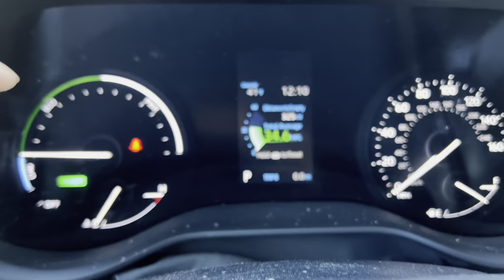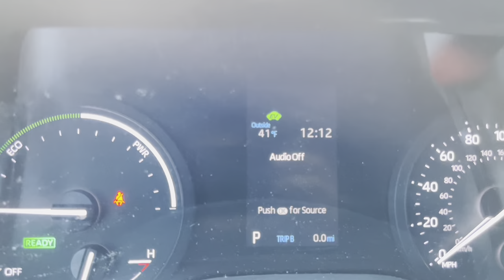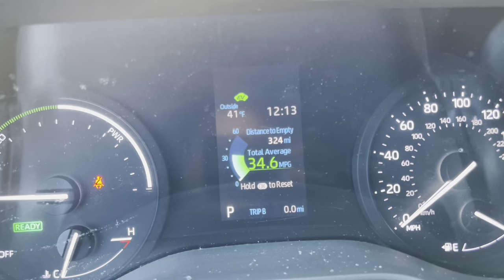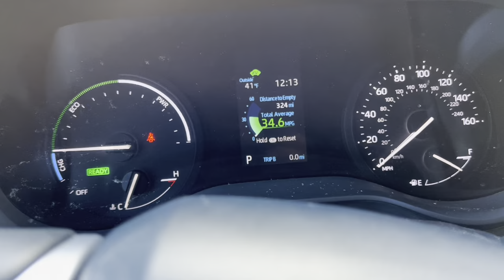Toyota sienna 2021-2024 dashboard. MPG odometer, MPG, MPH display. How to change Sienna display.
how to navigate through the 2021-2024 Toyota sienna console dashboard. How to change the display dashboard for Toyota Sienna.
I'm just sharing how I fix things around the house.
how to reset the odometer, and how to get the mpg setting.